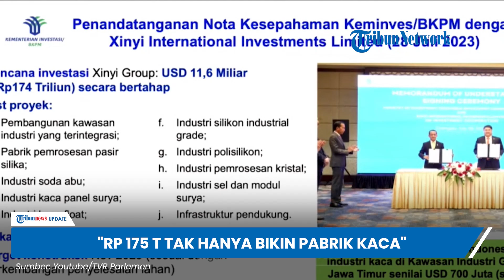MENOHOK! Bahlil Jawab Tuduhan Bohong soal Investasi Rp 175 T di Rempang: Tak Hanya untuk Pabrik Kaca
TRIBUN-VIDEO.COM - Menteri Investasi/Kepala BKPM Bahlil Lahadalia mengaku di  tuduh berbohong soal investasi Rp 175 triliun oleh Xinyi Group di Pulau Rempang, pada Senin (2/10/2023).

Menurut Bahlil, tuduhan tersebut tidak benar.

Ia pun menegaskan bahwa proyek investasi di Rempang terbagi ke dalam beberapa item, dan dilakukan secara grup.